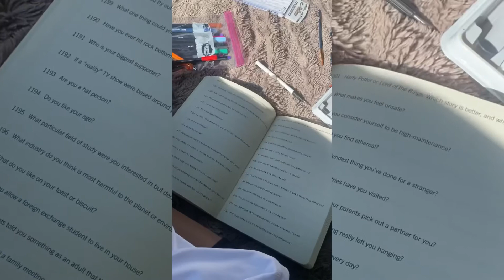MOVING DARIES Ep.1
Hey everyone,
And welcome to or back to my channel. In this  weeks video I share some apartment hunting, an empty apartment tour, and other things I did throughout the week. As always grab your snacks and I hope you enjoy this weeks video. 😊